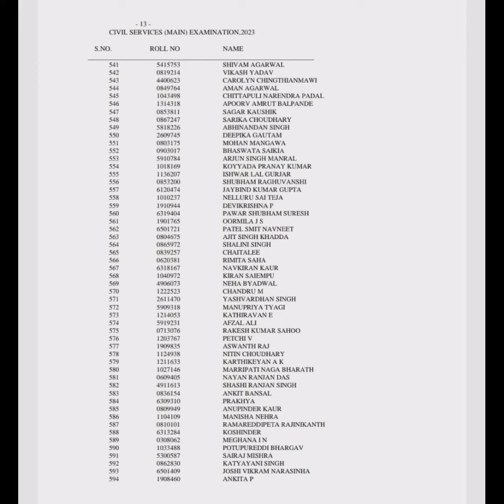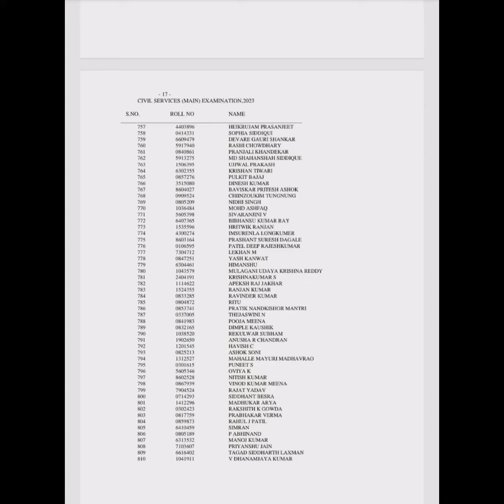Upsc result 2023#Upsc result cut off 2023